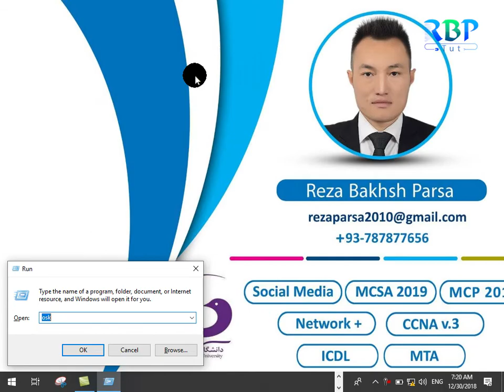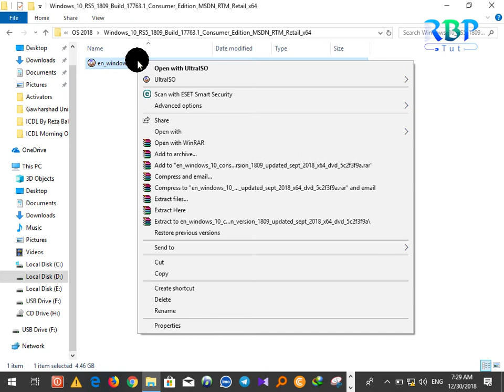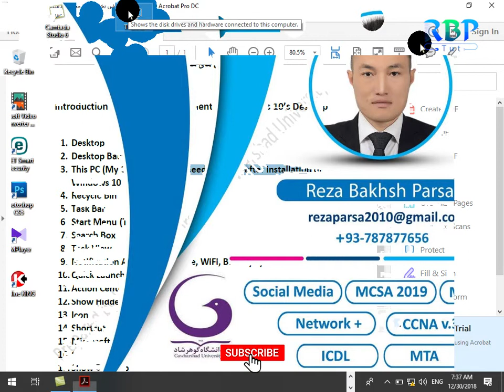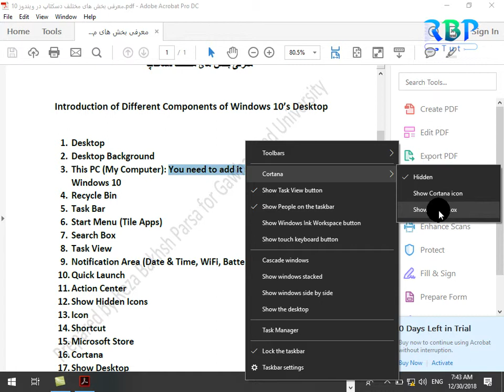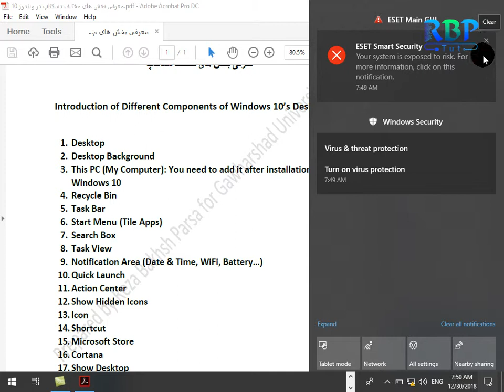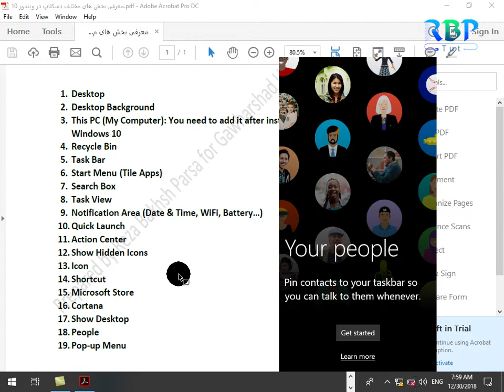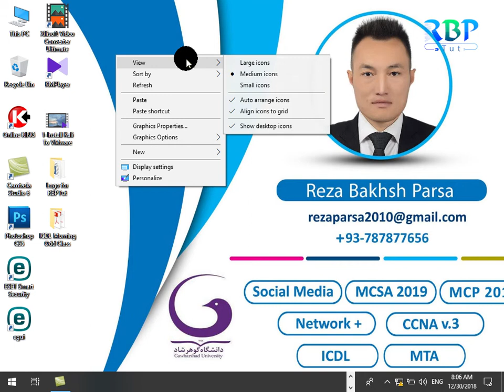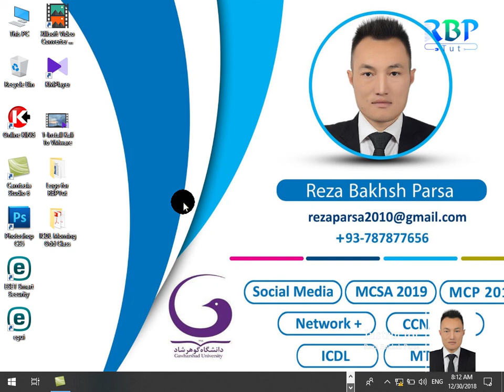Lesson One - Windows 10 - UFD Bootable & Desktop Components _ NO VOICE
Label: RBPTut
Microsoft Windows 10 By RBPTut
Lesson One - UFD Bootable & Desktop Components _ NO VOICE
Captured By: Reza Bakhsh Parsa
Join Us with RBPTut to Break The Future.